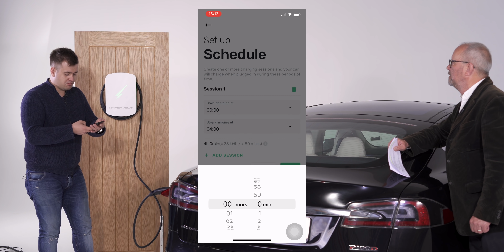HYPERVOLT - The smartest way to charge | Fully Charged PLUS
We spoke to Flavian Alexandru, CEO and Founder of Hypervolt, about how they have used software to make EV home charging faster, simpler and smarter.

The Home 2.0 is Hypervolt's newest smart charger, packed full of advanced but easy-to-use features that allow users to schedule flexible charging via their phone, charge from solar and voice control their charging with Alexa.

Hypervolt is a deep tech company bringing a new approach to smart EV charging, focusing on powerful software, design, and user experience. The company and its products have 100% 5-star reviews on Trustpilot.  Hypervolt Home 2.0 starts from £679, and is eligible for the OZEV grant as well as discounts for key workers and Blue Badge holders.